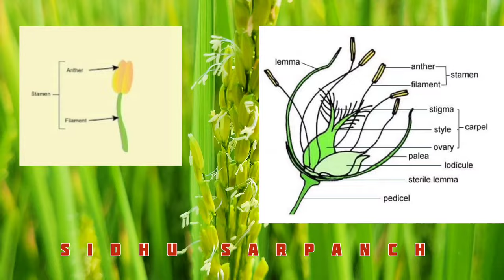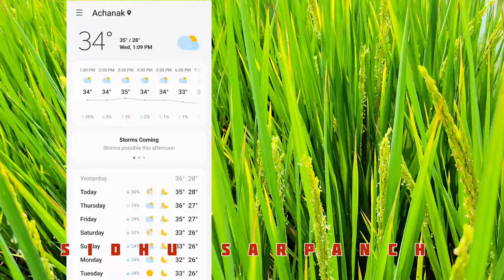ਬੂਰ ਸਮੇ ਨਾ ਕਰੋ ਇਹ ਗਲਤੀਆ🕸 Pollination in RICE 🌾 BIOLOGY of RICE ♻️ 15 ਮਣ ਝਾੜ ਨਾ ਘਟਾ ਲਿਓ ❌️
pollination in rice
pollination in paddy
flowering stage in paddy
flowering stage in rice
Reproduction in flower in punjabi
paddy update
basmati prize updates
biology of paddy
biology of flower in rice
water management at flowering stage of paddy
spray management of paddy
water level of rice
PR126 flowering stage of paddy
flowering stage of rice
last stage of paddy
last stage of rice
paddy management at last stage
what to do at last stage of paddy
reproduction of flower in rice
reproduction of plants